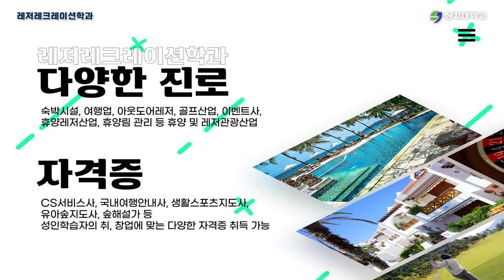힐링과 건강을 아우르는 레저산업 인재 양성, 레저레크레이션학과 홍보영상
미래를 선도하는 ‘레저레크레이션’ 융합 전문가를 양성합니다

5차산업혁명시대를 주도하고 힐링산업을 선도해 나갈
융합레저전문가를 양성하는
상지대학교 레저레크레이션학과로 여러분을 초대합니다!